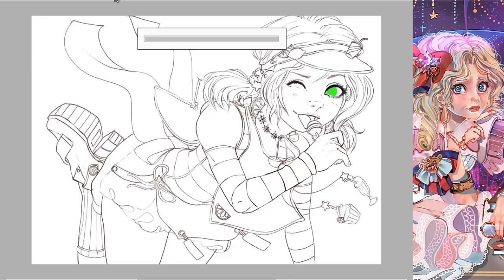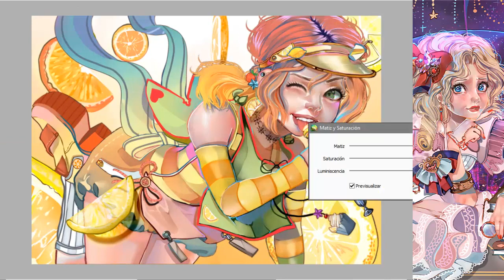|SPEEDPAINT| Lemonade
Hiya !!
Sorry for the inactivity guys I was pretty busy TcT

Tools:
* Cintiq 13 HD
*Easy paint tool SAI & PS cs6